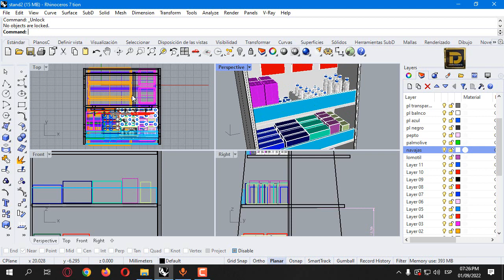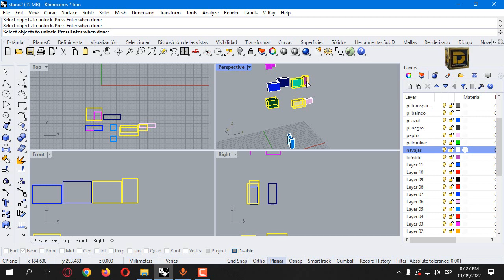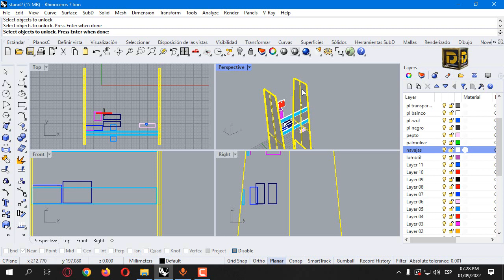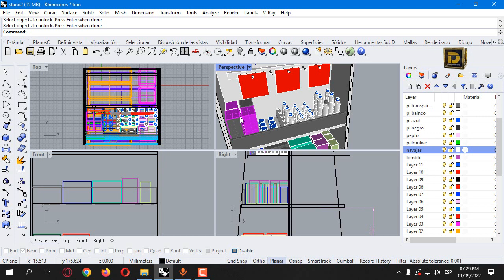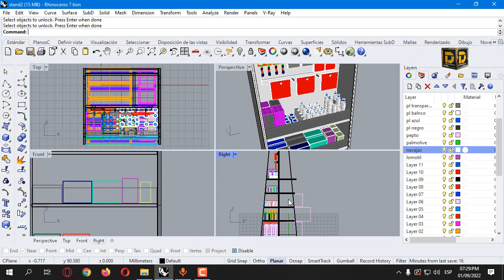Rhino 3d Unlock Selected